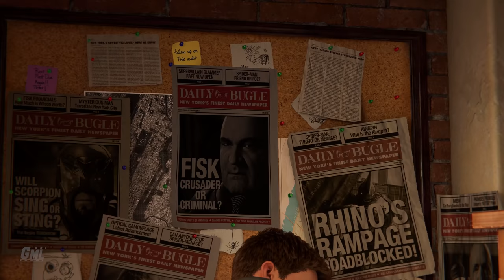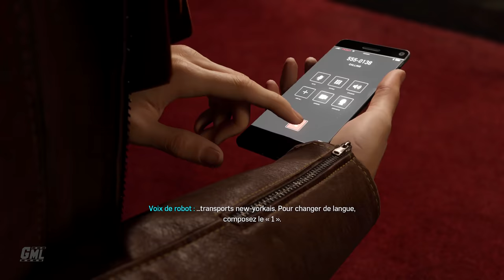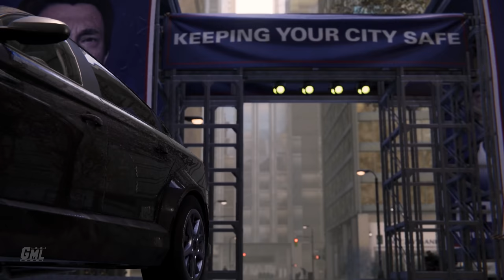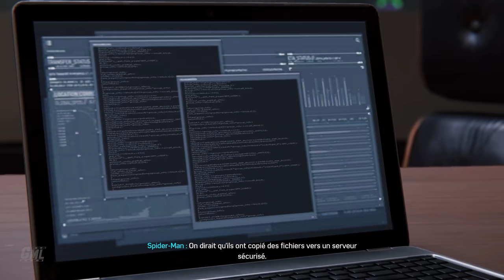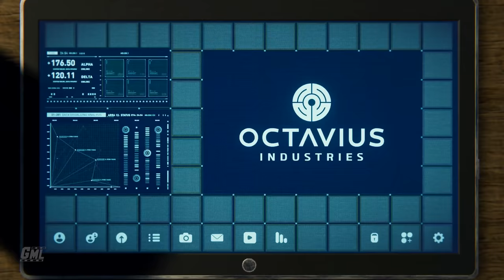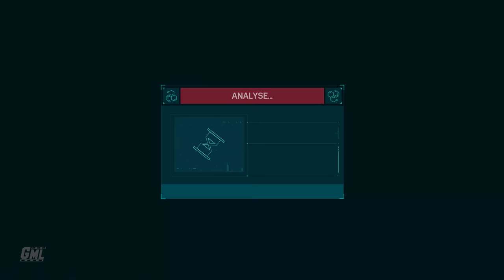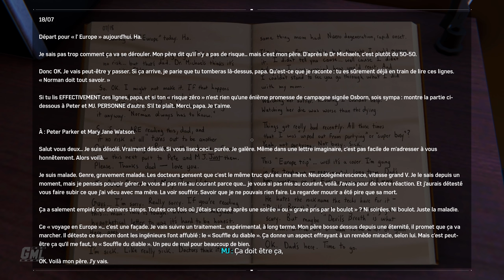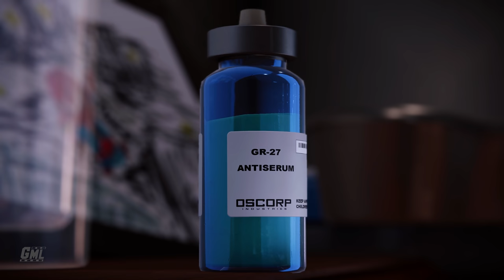SPIDER-MAN REMASTERED PS5 fr - FILM JEU COMPLET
Montage film complet en français du jeu Spider-Man Remastered PS5. Résumé entier de l'histoire avec cinématiques et gameplay FR. Mission principale jusqu'à la fin en VF. Vidéo de Spider Man Remastered PS5 Film complet français en 4K 60fps Ray Tracing sans ATH.

Merci à Playstation France pour la clé du jeu.

Editeur : Sony Interactive Entertainment
Développeur : Insomniac Games
Sortie France : 07/09/18 (PS4), 19/11/2021 (PS5 Remastered)
Genres : TPS, Beat them all
Thèmes : Action, Fantastique, Spiderman, Marvel, comics, super héros, Animation
Synopsis : Peter Parker combat le crime à New-York dans le costume de Spider-Man depuis huit ans. En parallèle, Parker travaille avec le Dr Otto Octavius à développer des prothèses de bras technologiquement avancées qu'ils peinent à mettre au point tout en épaulant sa tante May Parker, bénévole au F.E.A.S.T., une fondation dédiée aux sans-abris créée par Martin Li, un riche philanthrope. Alors qu'une période de calme se profile, un nouveau gang apparaît, les démons, qui visent les propriétés de Fisk.

►Support : PS5
►Captures : PS5
►Gameplay : Mhyre
►Montage Film : Game Movie Land~Mhyre